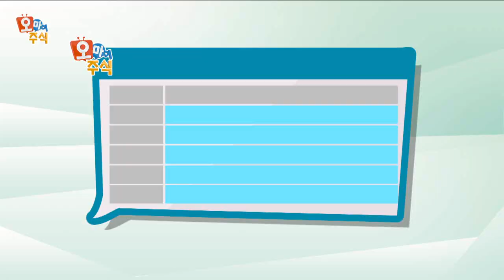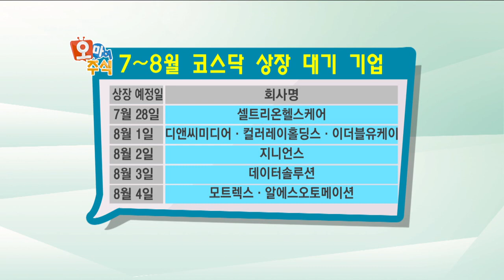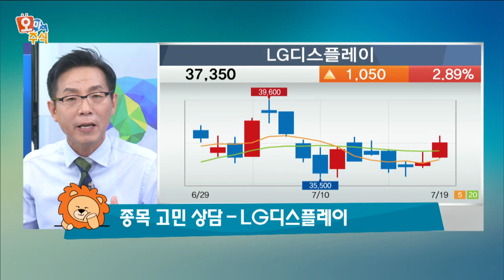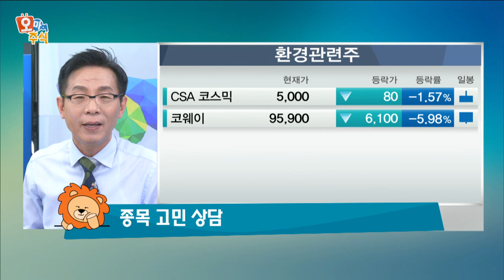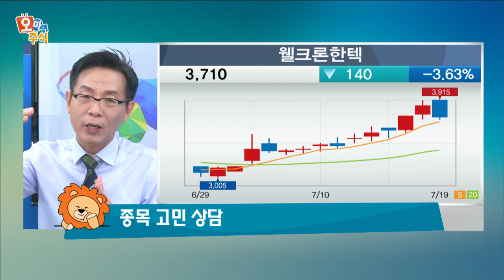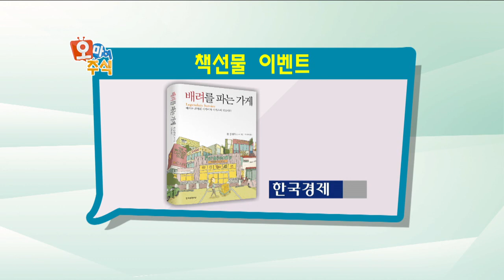[오마이주식] 코스닥, 여름 상장 '봇물' … 주목할 기업은 어디?